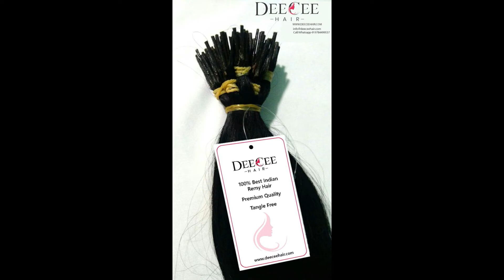Machine Weft Bundles | Indian Human Hair Extensions | 100% Natural Hairs | Remy Hairs | Temple Hairs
DEECEE HAIR provides you the best quality natural hair. We are specialized in human hair extensions, hair wefts, clip-ins, and other 100 % natural  Indian human hair products. We believe in keeping the customers happy and providing them the best quality product at a very competitive price.